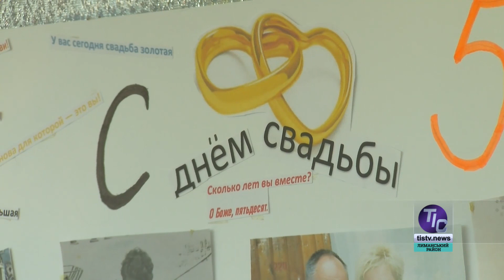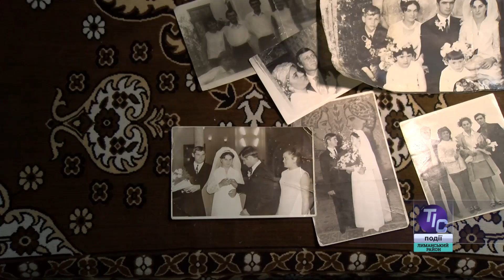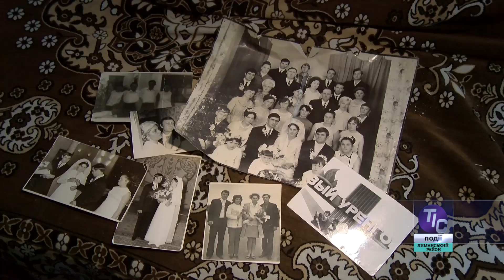Подружжя Станко з Міщанки відсвяткувало золоте весілля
Весело, з гучним сміхом, танцями, найкращими емоціями в колі рідних та близьких відсвяткувало золоте весілля подружжя Станко у селі Міщанка, Визирської громади. Про секрети справжнього людського щастя, відданості та поваги один до одного дізнаєтесь з нашого сюжету…